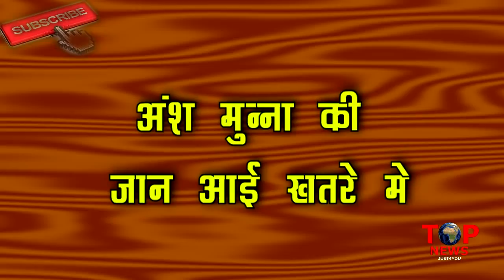NAZAR || 2 MARCH || UPCOMING BIG TWIST || FULL DETAILS || OMG!! TARA SHOCKING PAST